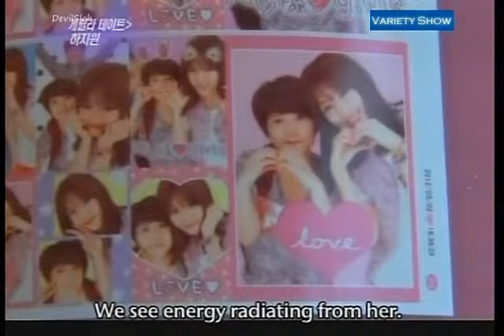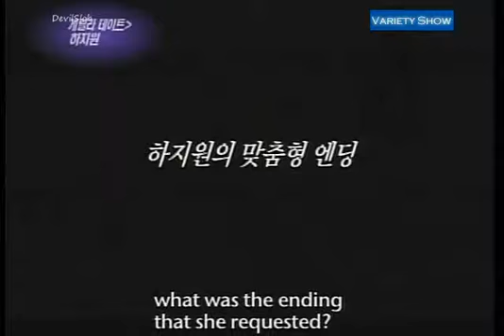Ha Ji Won - Guerilla Date.avi